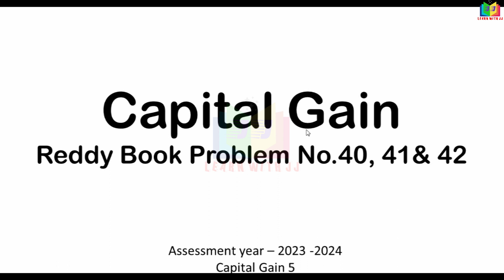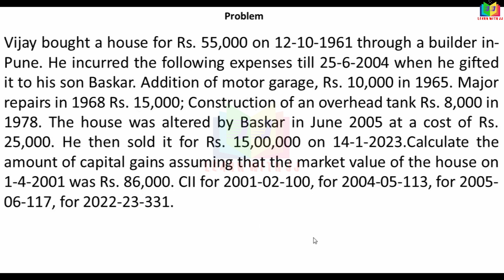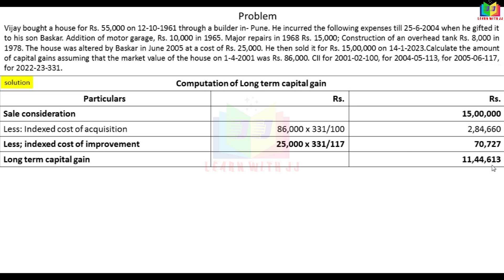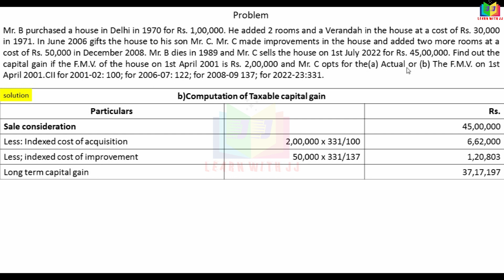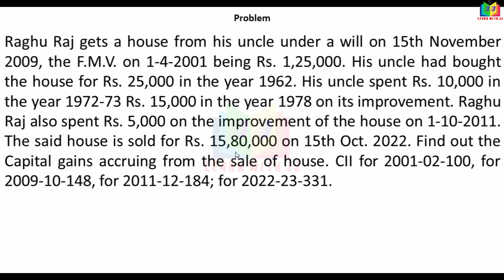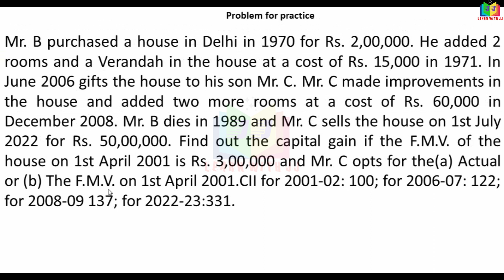capitalgain || Part 5 in Tamil || assessmentyear2023-2024 || reddybookproblemno40,41 & 42